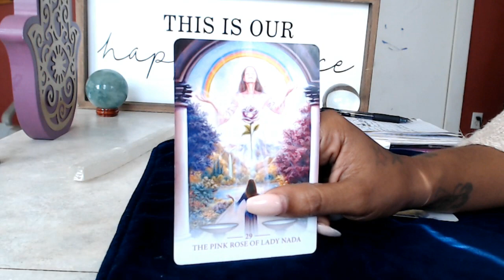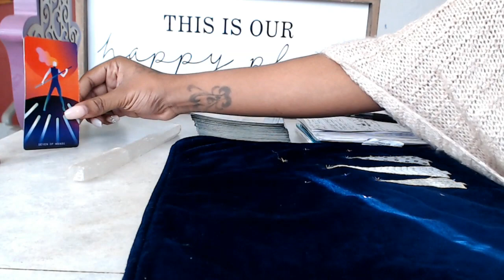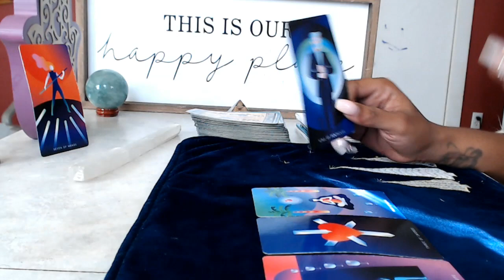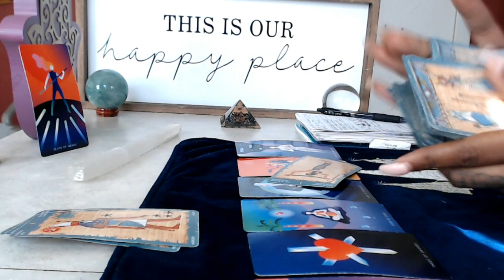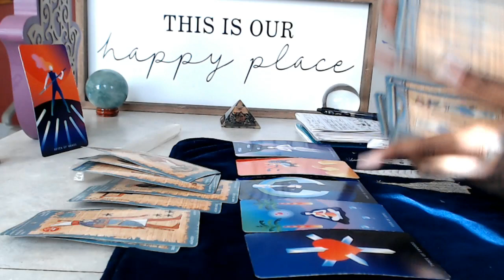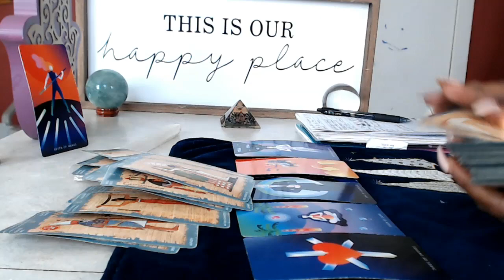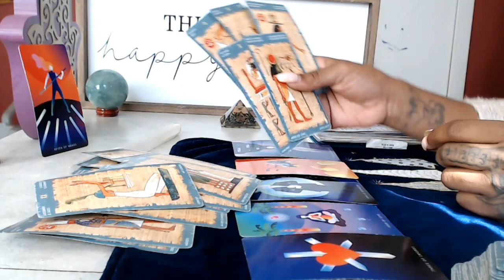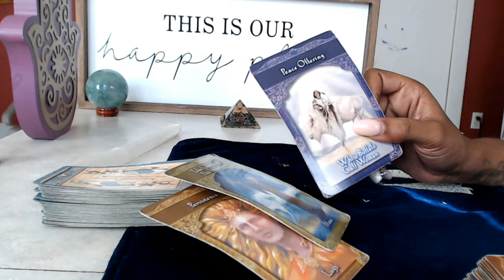Aries - Choosing Peace- December 1 -7